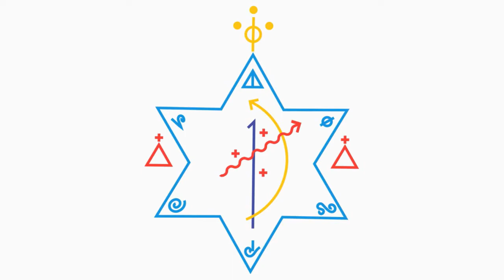Rito Especial de Yori_2018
Os emissários do Orixá Yori traduzem em sua valência espiritual a Esperança, além de representarem a Pureza. Nesta prédica ao Rito especial de Yori em 2018, o diretor mediúnico do AUEA fala sobre a linha de trabalho deste Orixá. Além disso, mostra o aspecto sincrético que dá a representatividade e polivalência junto às demais Umbandas.